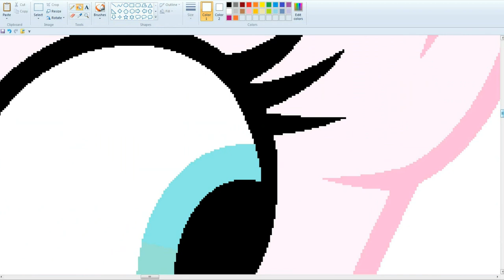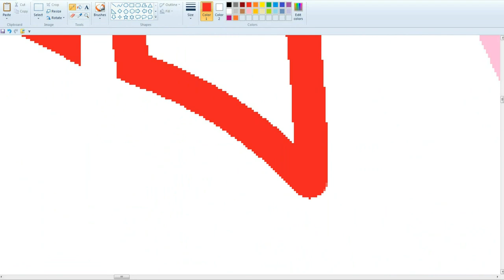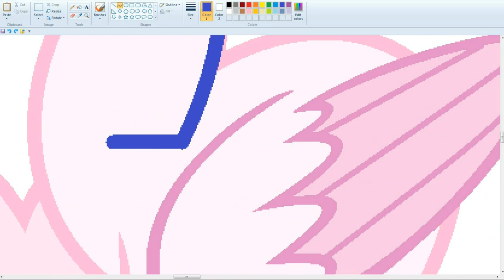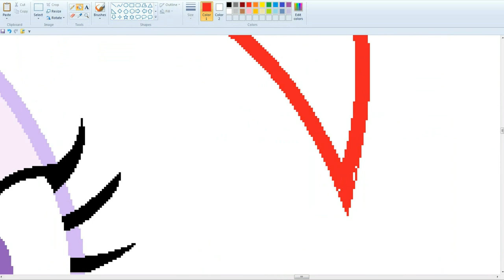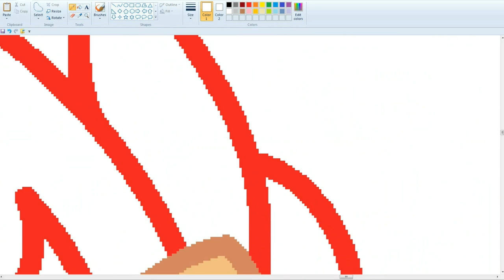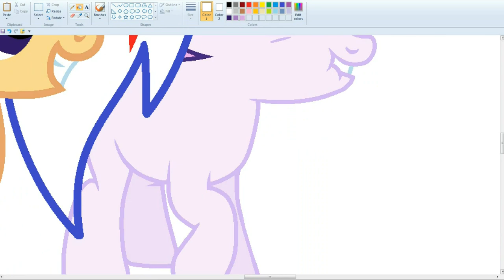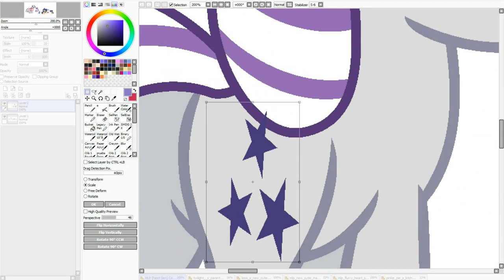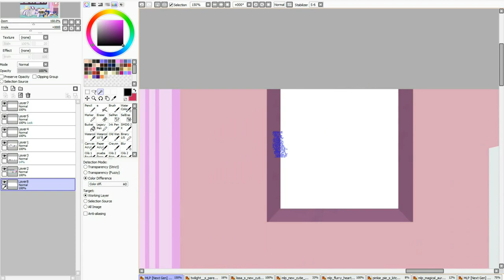MLP [Next Gen] Tasty chocolate ( SpeedPaint )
For video shooting:
Bandicam
For drawing:
MS Paint and Paint Tool SAI.

 Song   ♫
1 Lolly – Limujii

2 Ikson - MMXX
Track: Ikson - MMXX [Official]